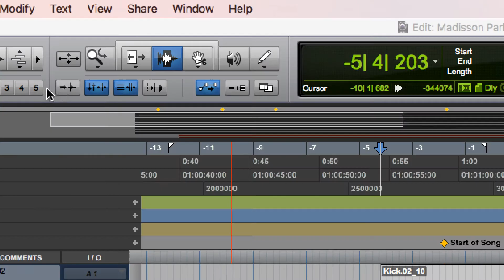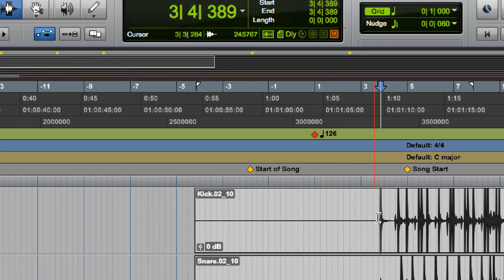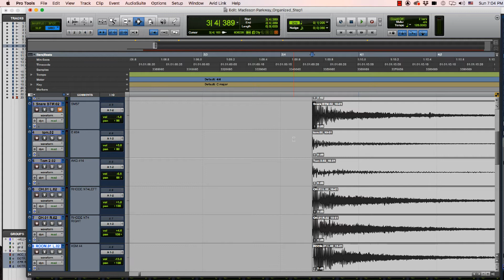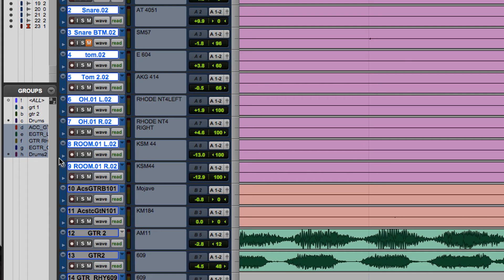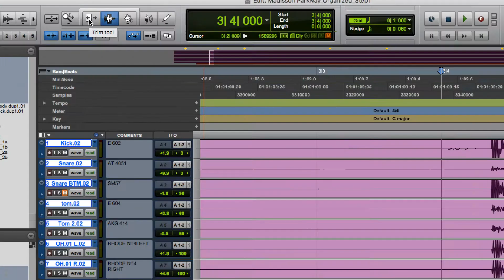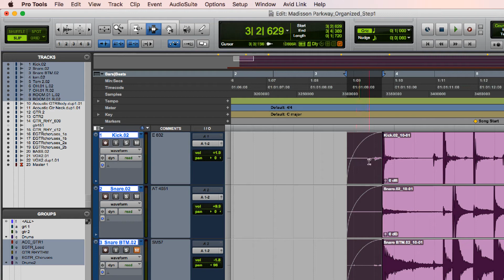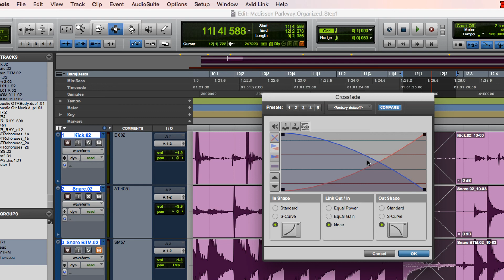Pro Tools Editing: Trim Tool and Fade types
This video is a study guide for the 110 and 201 Pro Tools Tests. Cleaning up the beginning and ends of clips can be done either with keyboard focus key commands or with a mouse. In Edit window keyboard focus, A trims the beginning, S trims the end, D Fades the beginning. This can also be done with the trim tool which trims the edges of a clip. Hitting F6 repeatedly or clicking and holding the icon allows access to different types of trim tool like TCE or Scrub Trim. Fades can be applied by hitting D (beginning), F (crossfade) or G (end). Command F (Mac) or Control F (PC) brings up the fade window for more detail. Equal Power and Equal Gain Linking in the fade window is discussed .